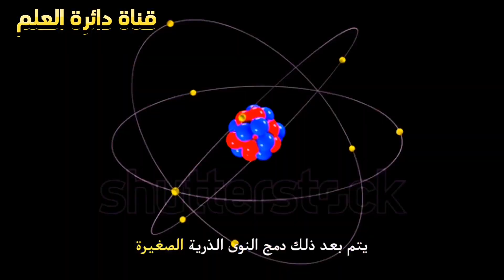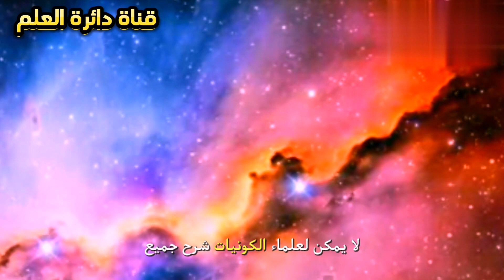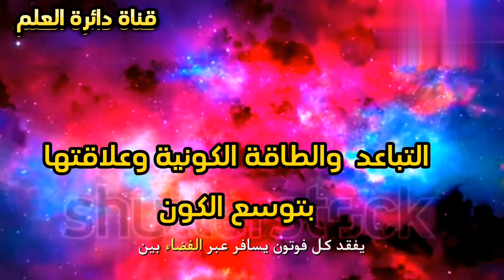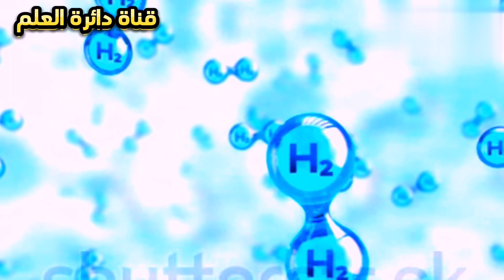أسرار مرعبة عن اللاحظات الأولي من الإنفجار العظيم❓ من أعظم الالغاز الغامضة في الكون؟؟ Big Bang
فقد أمر الله الإنسان أن يسير في الأرض ليبحث وينظر في بداية الخلق والكون، فقال الله تعالى: (أَوَلَمْ يَرَوْا كَيْفَ يُبْدِئُ اللَّهُ الْخَلْقَ ثُمَّ يُعِيدُهُ إِنَّ ذَلِكَ عَلَى اللَّهِ يَسِيرٌ) [العنكبوت:19] . ثم بين الله أن طريق هذه المعرفة هو السير في الأرض مع النظر والتفكر، فقال في الآية التي تليها: (قُلْ سِيرُوا فِي الْأَرْضِ فَانْظُرُوا كَيْفَ بَدَأَ الْخَلْقَ ثُمَّ اللَّهُ يُنْشِئُ النَّشْأَةَ الْآخِرَةَ إِنَّ اللَّهَ عَلَى كُلِّ شَيْءٍ قَدِيرٌ) [العنكبوت:20] ، فلما سار الإنسان وصل إلى بعض الحقائق والنتائج:
ففي عام 1927م عرض العالم البلجيكي جورج لوميتر نظرية الانفجار العظيم (والنظرية فوق الفرضية ودون الحقيقية) والتي تقول: بأن الكون كان في بدء نشأته كتلة غازية عظيمة الكثافة واللمعان والحرارة، ثم بتأثير الضغط الهائل المتأتي من شدة حرارتها حدث انفجار عظيم فتق الكتلة الغازية، وقذف بأجزائها في كل اتجاه، فتكونت مع مرور الوقت الكواكب والنجوم والمجرات.
وفي عام 1964م اكتشف العالمان باتريس وويلسون موجات راديو منبعثة من جميع أرجاء الكون لها نفس الميزات الفيزيائية في أي مكان سجلت فيه، سميت بالنور المتحجر وهو النور الآتي من الأزمنة السحيقة، ومن بقايا الانفجار العظيم الذي حصل في الثواني التي تلت نشأة الكون.
وفي عام 1989م أرسلت وكالة الفضاء الأميريكية (ناسا) قمرها الصناعي، والذي أرسل بعد ثلاث سنوات معلومات دقيقة تؤكد نظرية الانفجار العظيم.
وفي سنة 1986م أرسلت المحطات الفضائية السوفياتية معلومات تؤيد نظرية الانفجار العظيم.
ولعل هذه النتائج التي وصلوا إليها بعد جهد جهيد، وزمن مديد هي التي أشار إليها القرآن في سياق دعوة الكافرين إلى الإيمان، قال تعالى: (أَوَلَمْ يَرَ الَّذِينَ كَفَرُوا أَنَّ السَّمَاوَاتِ وَالْأَرْضَ كَانَتَا رَتْقاً فَفَتَقْنَاهُمَا وَجَعَلْنَا مِنَ الْمَاءِ كُلَّ شَيْءٍ حَيٍّ أَفَلا يُؤْمِنُونَ) ][الأنبياء:30] . ومعنى الآية: أن الأرض والسموات بما تحويه من مجرات وكواكب ونجوم، والتي تشكل بمجموعها الكون الذي نعيش فيه كانت في الأصل عبارة عن كتلة واحدة ملتصقة، وقوله (رَتْقاً) أي: ملتصقتين، إذ الرتق هو الالتصاق، ثم حدث لهذه الكتلة الواحدة فتق أي انفصال وانفجار تكونت بعده المجرات والكواكب والنجوم، وهذا ما كشف عنه علماء الفلك في نهاية القرن العشرين، وأدق وصف للمادة التي نشأ منها الكون أنها دخان، كما قال الله تعالى: (ثُمَّ اسْتَوَى إِلَى السَّمَاءِ وَهِيَ دُخَانٌ فَقَالَ لَهَا وَلِلْأَرْضِ ائْتِيَا طَوْعاً أَوْ كَرْهاً قَالَتَا أَتَيْنَا طَائِعِينَ) [فصلت:11] .
ويقرر علماء الفيزياء النظرية والفلكية أن الدخان الكوني كان خليطاً من الغازات الحارة المعتمة التي تتخللها بعض الجسيمات الأولية للمادة وأضداد المادة، قال الدكتور زغلول النجار : في الثامن من نوفمبر سنة 1989م أطلقت وكالة الفضاء الأمريكية مركبة باسم (مكتشف الخلفية الإشعاعية للكون) ارتفعت إلى مدار حول الأرض يبلغ ارتفاعه ستمائة كيلو متر فوق مستوى سطح البحر، وذلك لقياس درجة حرارة الخلفية الإشعاعية للكون، وقياس كل من الكثافة المادية والضوئية والموجات الدقيقة في الكون المدرك، بعيداً عن تأثير كل من السحب والملوثات في المناطق الدنيا من الغلاف الغازي للأرض، وقام هذا القمر الصناعي المستكشف بإرسال قدر هائل من المعلومات وملايين الصور لآثار الدخان الكوني الأول الذي نتج عن عملية الانفجار العظيم للكون من على بعد عشرة مليارات من السنين الضوئية، وأثبتت تلك الصور أن هذا الدخان الكوني في حالة معتمة تماماً، تمثل حالة الإظلام التي سادت الكون في
مراحله الأولى.
وكذا أخبرنا الله في كتابه عن اتساع الكون فقال: (وَالسَّمَاءَ بَنَيْنَاهَا بِأَيْدٍ وَإِنَّا لَمُوسِعُونَ) [الذريات:47] .
والآية تشير إلى أن الكون المعبر عنه بلفظ السماء هو في حالة توسع دائم، يدل على ذلك لفظ (لَمُوسِعُونَ) فهو اسم فاعل بصيغة الجمع لفعل أوسع، وهو يفيد الاستمرار، لكن القرآن لم يبين تفاصيل الاتساع، وإنما أورده مجملاً، وهذا ما أثبته العلم الحديث.
ووجه الإعجاز في الآية لفظ (لَمُوسِعُونَ) الذي يفيد أن الكون في حالة توسع مستمر في الماضي والحال والاستقبال.
والله أعلم.
تلبعونا علي صفحتنا علي الفيسبوك